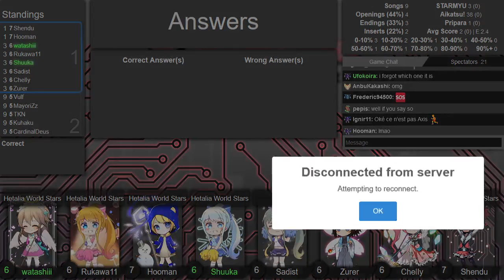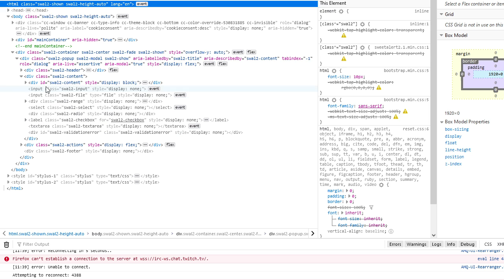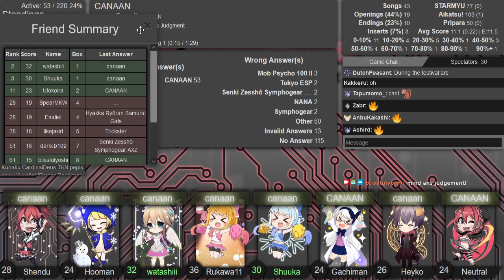AMQ Central Ranked 2021-06-08